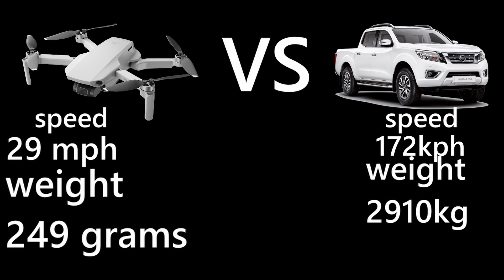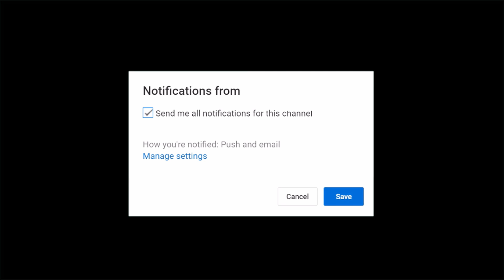Drone vs Nissan